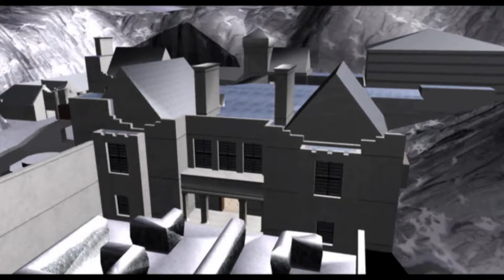Command & Conquer - Renegade - Full Movie - All Cutscenes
Converted to 60fps so it's less choppy looking.